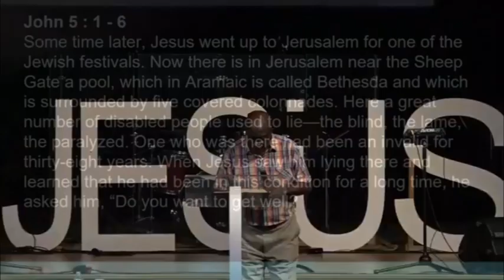Stephen Lungu - Shares His Testimony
10 February 2019 Evening service at Shofar Stellenbosch.

Stephen Lungu an ex terrorist shares his testimony on how God turned around his life , from being a gang leader to a missionary for Jesus Christ preaching the gospel all over the world and to more than 40 presidents . His testimony is a confirmation that God can use anyone for his purpose and Kingdom .

Shofar Stellenbosch is part of the global Shofar Christian Church